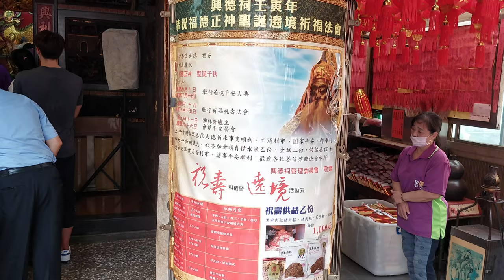【三重聯樂社-北管＆三重興德祠-福德正神 聖駕】~111三重興德祠福德正神西區五里祈福遶境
三重聯樂社-北管＆三重興德祠-福德正神 聖駕